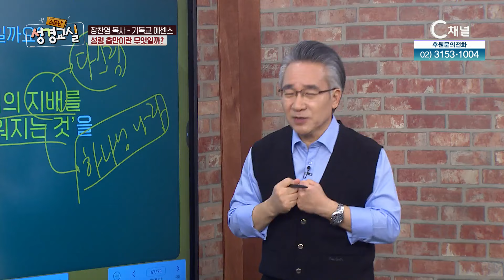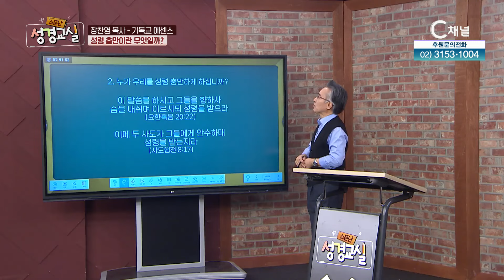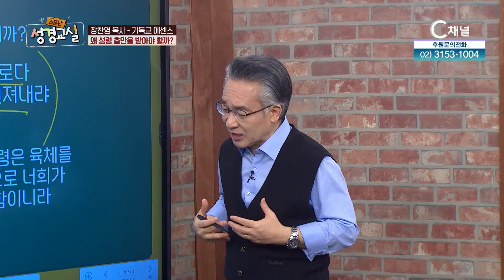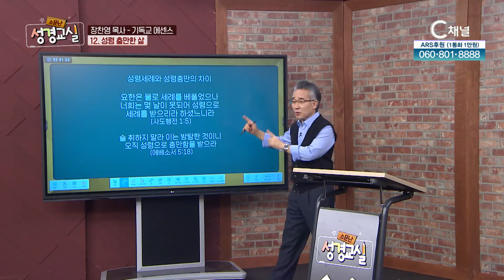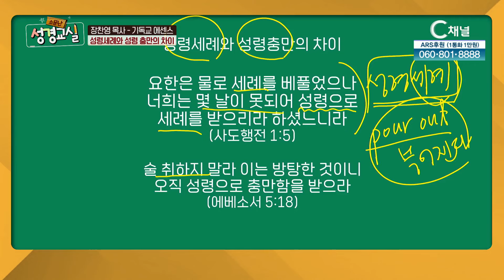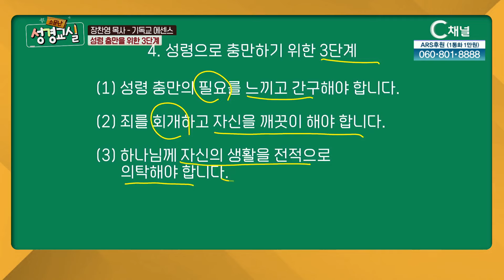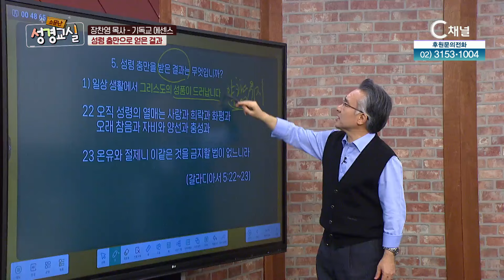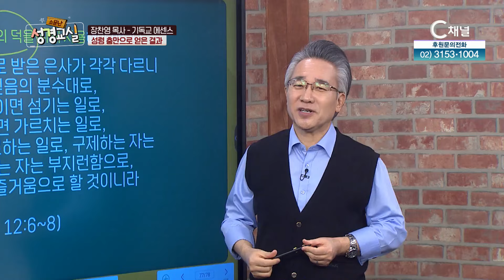장찬영 목사 네 번째 12강 - 성령 충만한 삶┃C채널 [소문난 성경교실] 258회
장찬영 목사 네 번째 12강 - 성령 충만한 삶

방송시간
본방: (금) 오전 11시
재방: (목) 오후 10시 20분